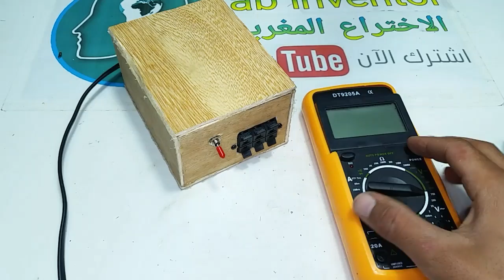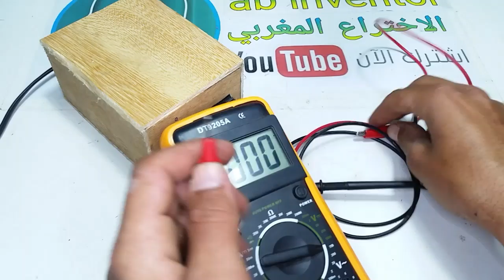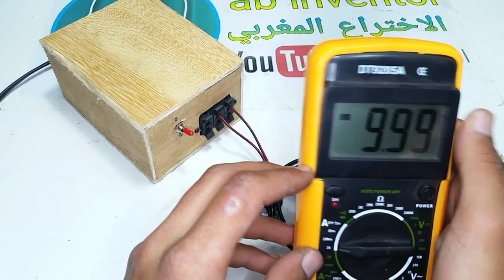طريقة صنع شاحن ومن اين تحصل على جميع القطع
طريقة التحكم في سرعة محركات 220v بإستخدام دارة إلكترونية ويمكنك ايضاا التحكم في قوة سطوع الضوء HD

طريقة الحصول على محرك 220v +دارة لتحكم في سرعته HD

طريقة صنع مقص كهربائي في المنزل قص احترافي HD

طريقه لجعل المحركات الصغيرة قوية وسريعة HD

طريقة التحكم في سرعة المحركات بقطعة جاهزة ومن اين تحصل عليها ؟ HD

طريقة صنع مفك كهربائي لجميع البراغي قوي وبسيط HD

طريقة صنع ليزرباشياء بسيطة HD